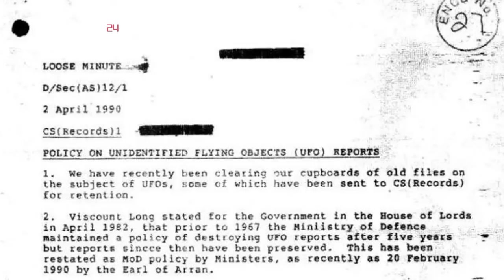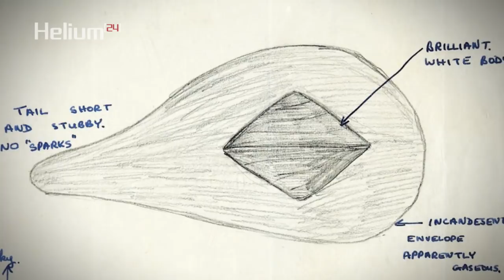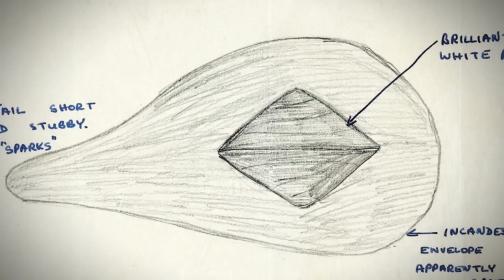Dibujos de OVNIs desclasificados por el Ministerio de Defensa del Gobierno Británico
Entre 1962 y 2009, el Ministerio de Defensa del Gobierno Británico recogió unos 11.000 avistamientos crípticos desde todo el Reino Unido. Los archivos son ahora accesibles al público, y entre los informes sobre platillos voladores y luces inexplicables en el cielo nocturno se encuentran dibujos que intentan describir sus formas fugaces.